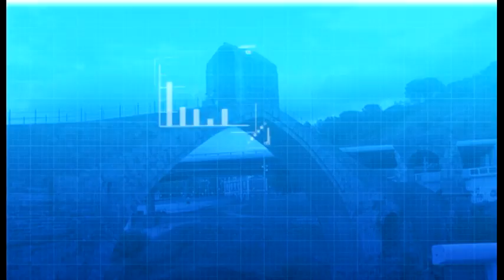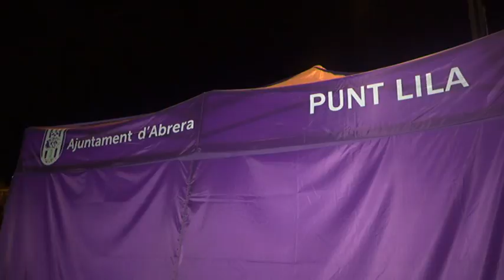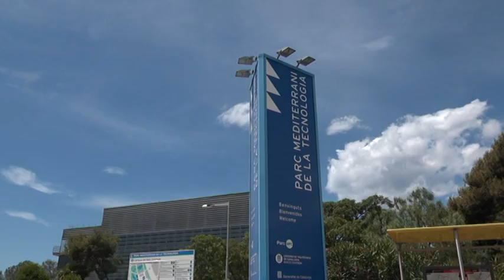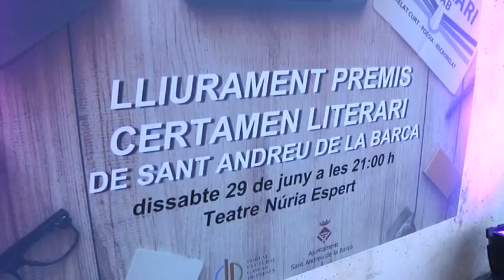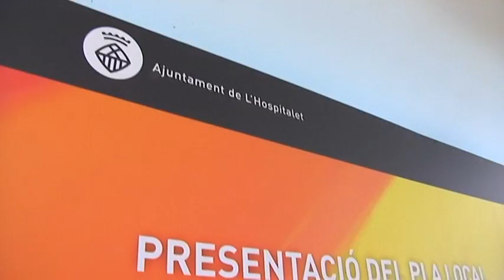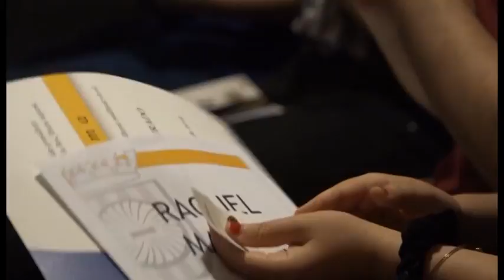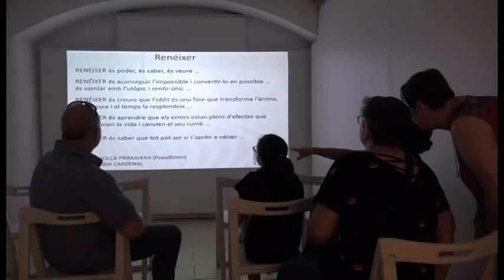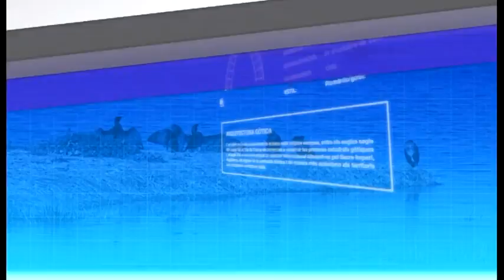Informatiu comarcal de SATV, Edició 01/07/19